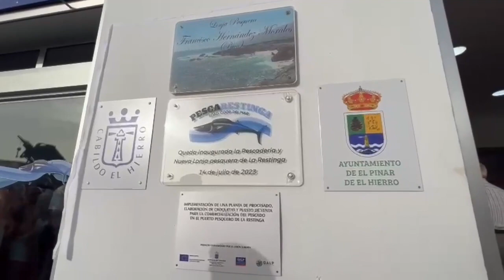Pescarestinga inaugura un punto de venta de pescado fresco en La Restinga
La Sociedad Cooperativa del Mar Pescarestinga, inauguro el pasado viernes, 14 de julio, la nueva pescadería de La Restinga, en el municipio de El Pinar, un local comercial ubicado en la lonja del propio muelle pesquero de esta comarca al sur de El Hierro.
Se trata de un punto de venta de pescado fresco en esta comarca pesquera.